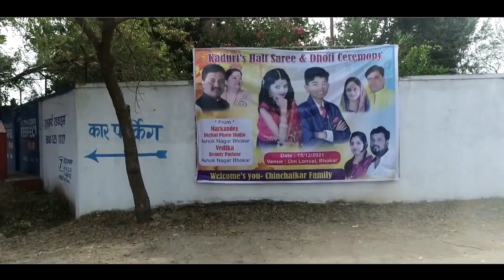Kaduri's Hall saree & Dhoti Ceremony